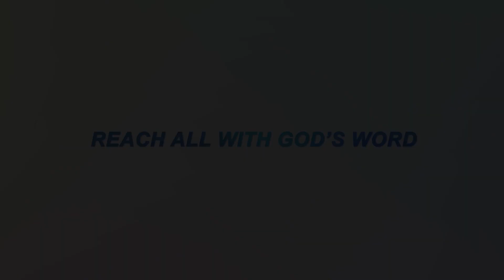REACH Campaign 2023 OFFICIALLY Ends on Day 23!!!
The REACH Campaign is officially over!!! We have hit our target!!! 300 communities can now listen to God’s Word in their mother tongue for the first time through the establishment of 300 Bible Listening Groups.

We wish to thank you all for your massive support and prayers throughout this year's REACH Campaign on Sunny 88.7 FM. Because of you, we have reached out target of 300 Bible Listening Groups. Glory be to God!!